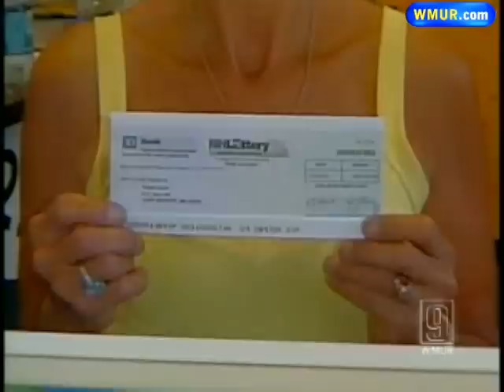Lottery Winner Arrested After Drug Sting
A woman who won $100,000 in the lottery over the summer has been accused of trying to buy 100 OxyContin pills in a drug sting.